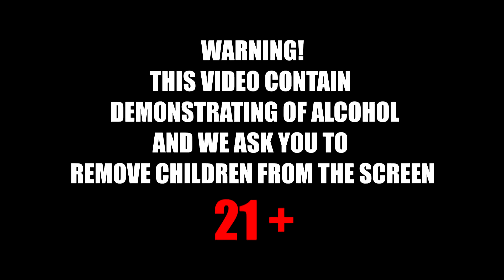Bartender: Vincent Vega & Jules Bar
Бару VV&J джва года и мы не смогли пропустить такое событие

Cocktails for Life!
Get followed now!